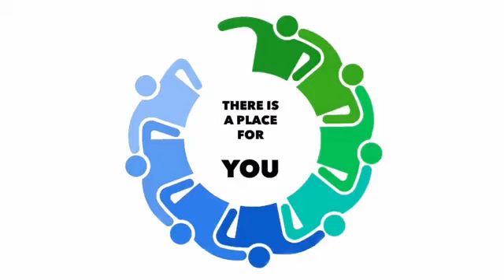TMS RoundTable presents Dr Alan Eppel, Psychiatrist & AEDP Psychotherapist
Dr Alan Eppel is a psychiatrist and psychotherapist and Professor in the Department of Psychiatry and Behavioural Neurosciences at McMaster University, Hamilton, Ontario. He joins us to share with us his insights into our need to be connected.
His book, " Sweet Sorrow: Love, Loss and Attachment in Human Life" tells our story as humans.  "All of us seek to understand the meaning of life, especially the meaning of our own lives".
For clinicians his latest book is "Short-Term Psychodynamic Psychotherapy" Springer 2018.